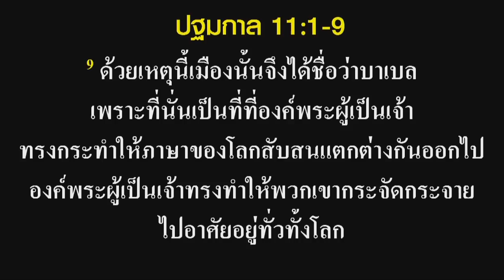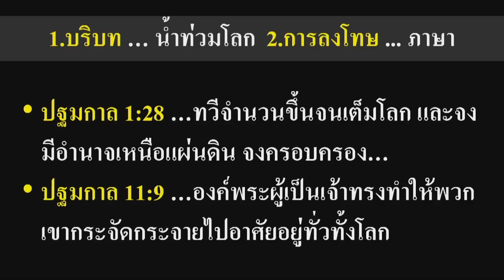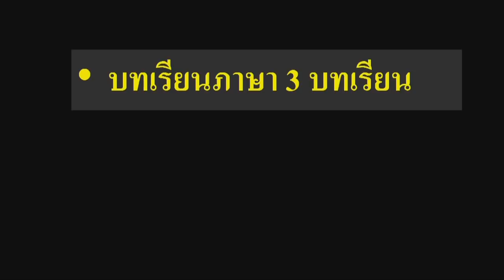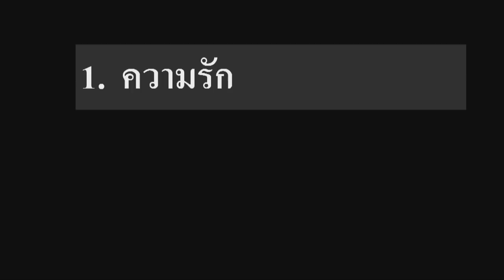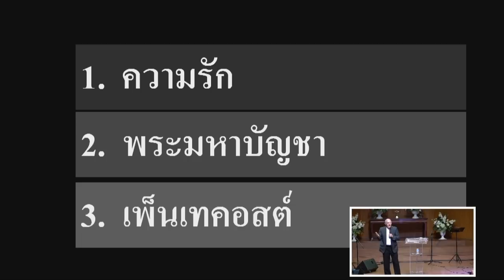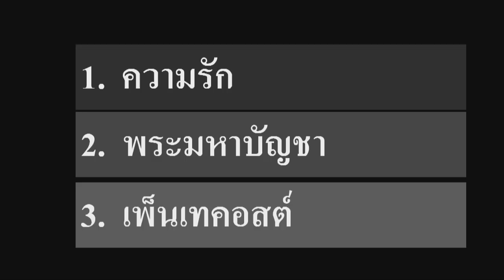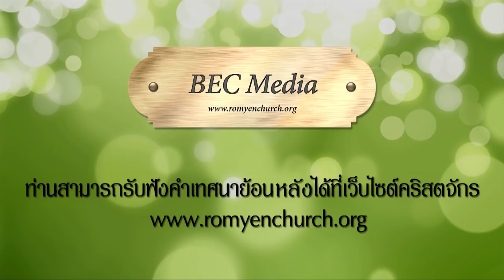บทเรียนจากภาษา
เทศนาโดย Rev.Mark Durene
เรื่อง พันธกิจของการสร้างสัมพันธ์
วันที่เทศนา : 15 กรกฎาคม 2018